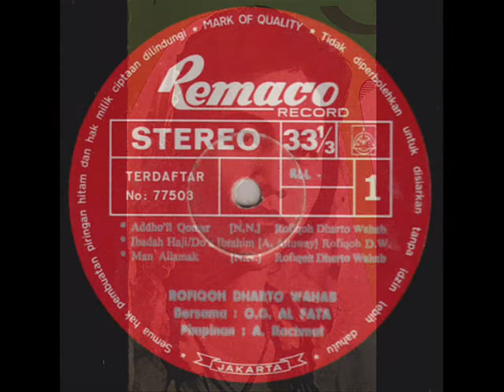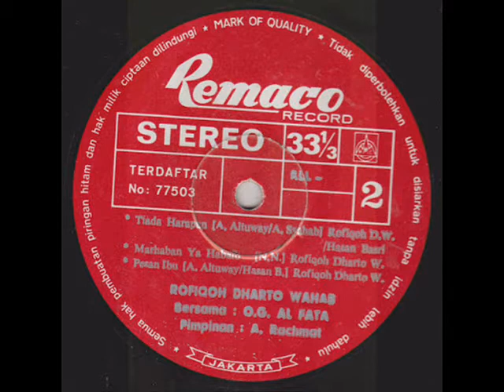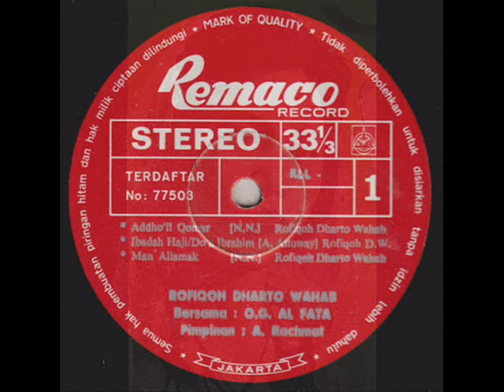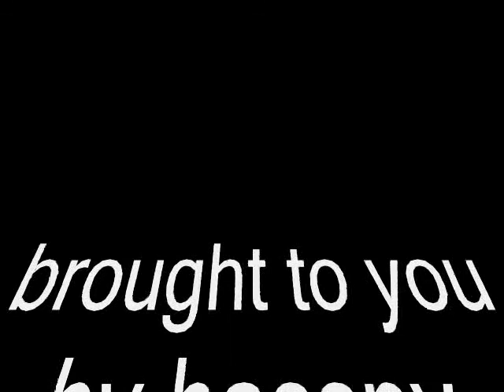rofiqoh dharto wahab _ marhaban ya halbab